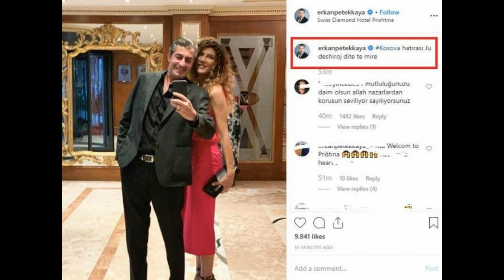Xhihani i “Fate të kryqëzuara” nuk u largua pa na thënë diçka në shqip